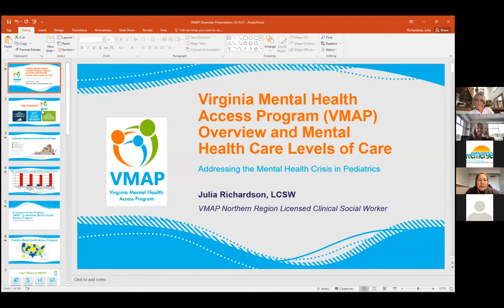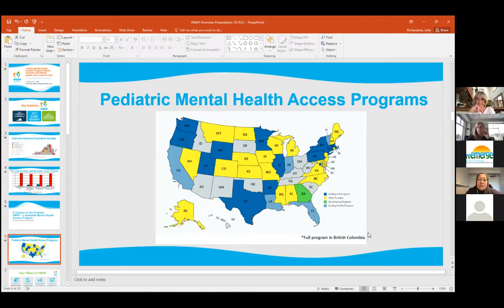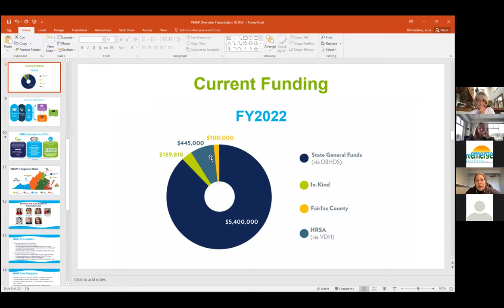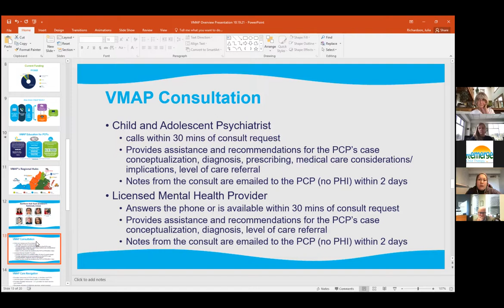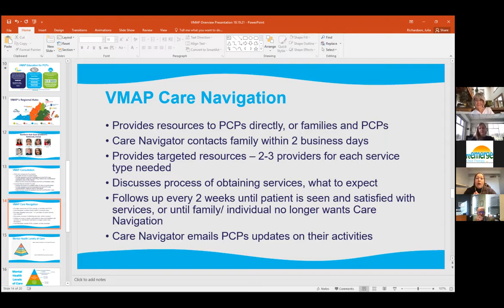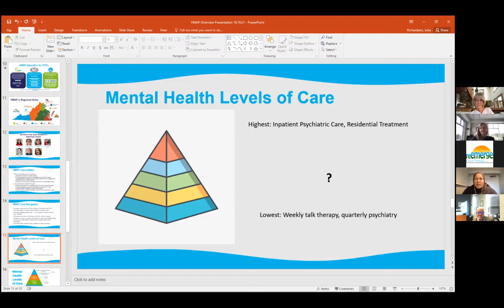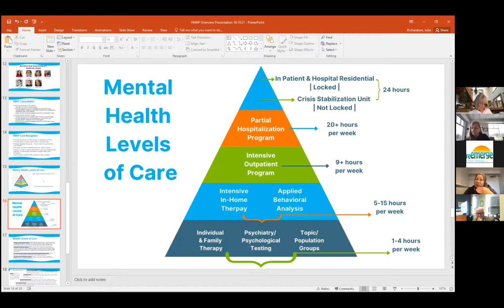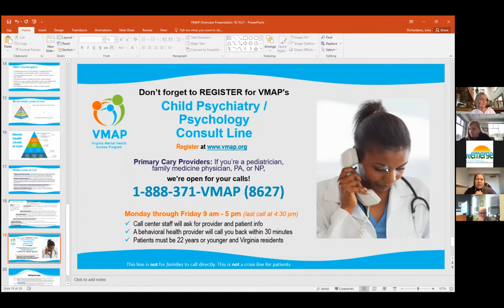MHAFC Talks with Julia Richardson about VMAP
VMAP is the Virginia Mental Health Access Program that connects primary care physicians with mental health providers in other localities as a solution to shortages in mental health services in our communities, especially intended for pediatricians serving youth up to age 23. Watch this recorded MHAFC meeting to learn more about this program and how to participate.